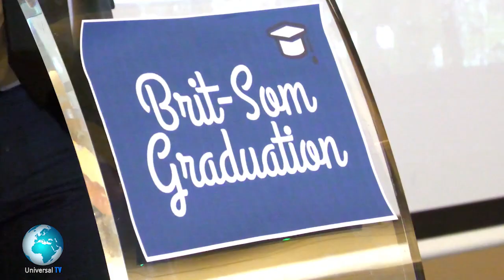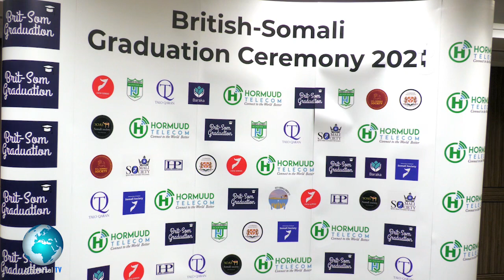Shirkada Hormuud oo abaalmarin qaali ah lagu gudoonsiiyay London